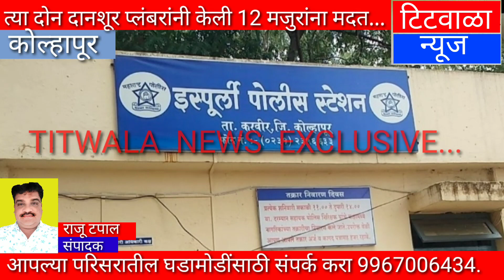प्लांबर काम करणाऱ्या त्या दोन दानशुरानी केली 12 मजुरांना मदत...